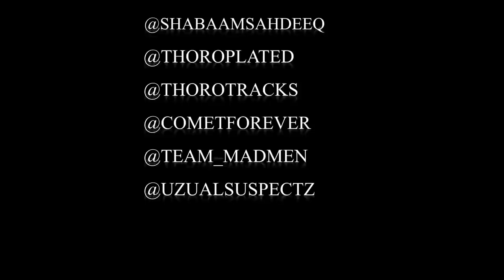Shabaam Sahdeeq: Degrees of Separation "Release Party"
Thoroplated Tv Live at  "Public Assembly" Brooklyn Ny.  "DEGREES OF SEPARATION" w/ live performances by Shabaam Sahdeeq,Ruste Juxx,FT.(Fuc That), Skeezo, Mic Handz,
Eddie B. Comet Mad Men, Uzual Suspectz, Rockness Monster of (Heltah Skeltah).
Video Editing by: PStew of the Uzual Suspectz.